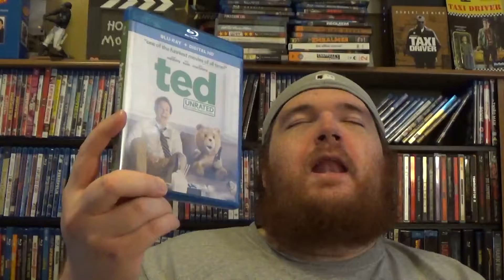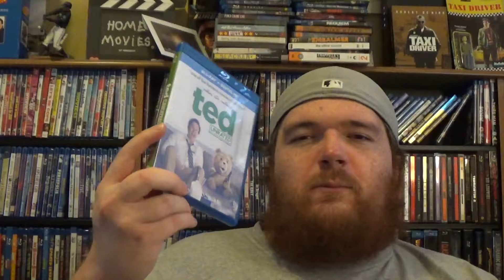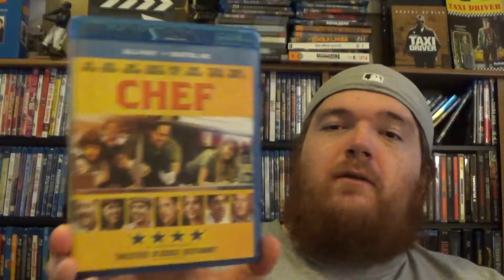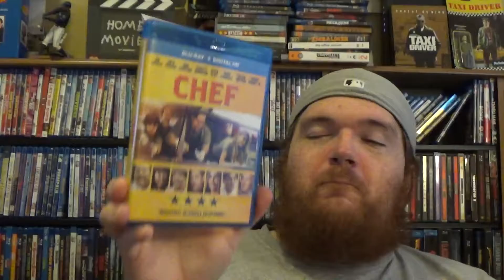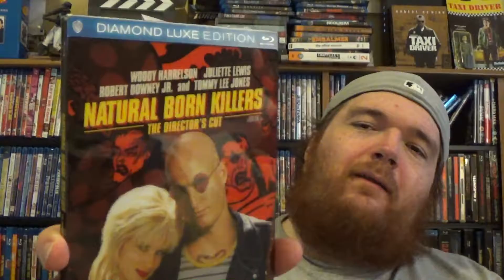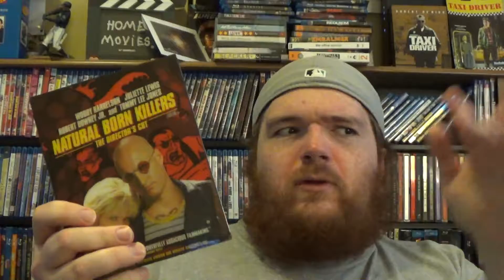Hilariously Psychotic Amazon Pickups - Blu-ray Update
Only a few pickups from Amazon this week, and two of them were just price matches for Best Buy. Even so, I was pretty happy to find these deals!